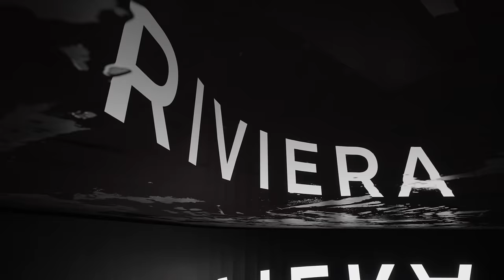The Riviera Collection, the comeback of our icon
Created in 1973, the Riviera watch returns this year to revive the spirit of a distinguished watchmaking era. One of the Brand’s icons, it still features the distinctive bezel and streamlined steel watchcase that have brought it such renown. Rather than a revival, the fifth generation of this legendary watch strikes the chord of an authentic renewal.